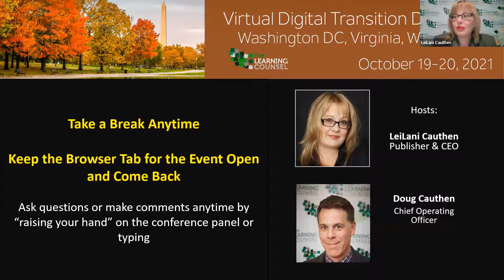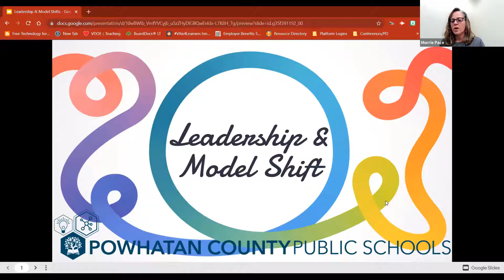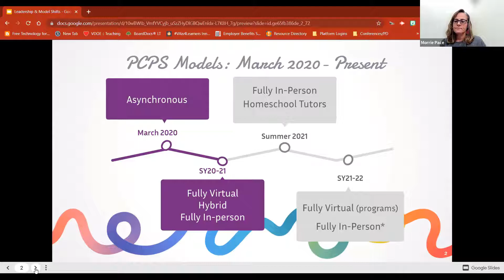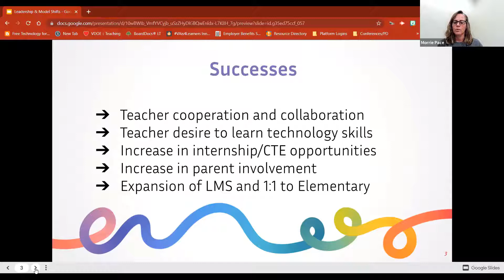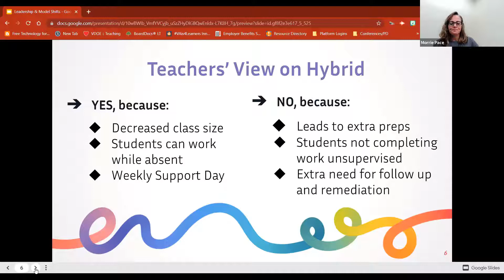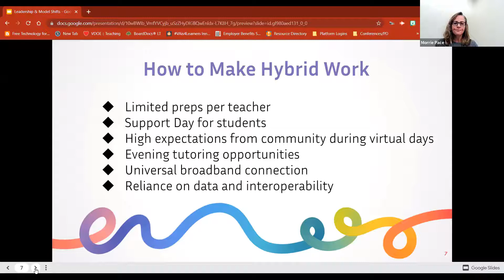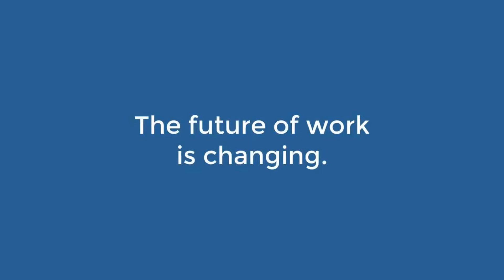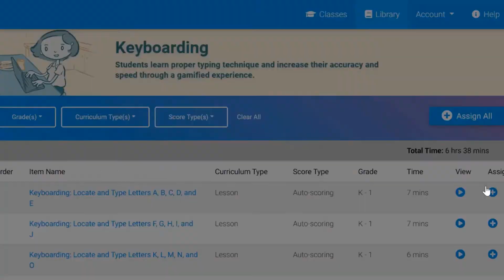Leadership & Model Shifts - Webinar Series, DC, Fall 2021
Moderator:
LeiLani Cauthen, CEO the Learning Counsel, EduJedi Grand Master

Professional Educator:
Ms. Morri Pace, Coordinator of Innovative Learning, Powhatan County Public Schools, VA

Learning.com